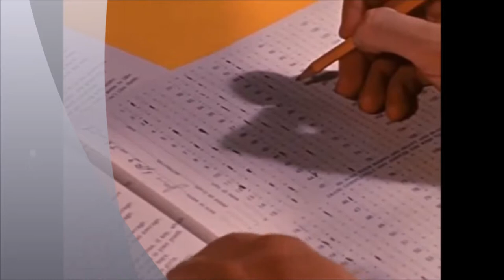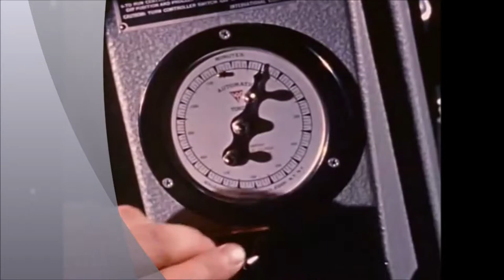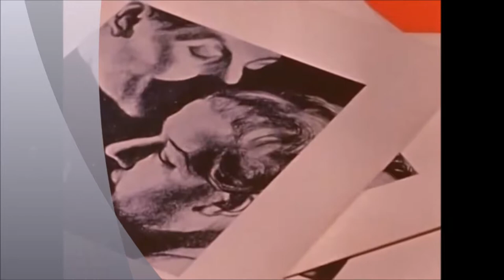The Mercury Astronauts